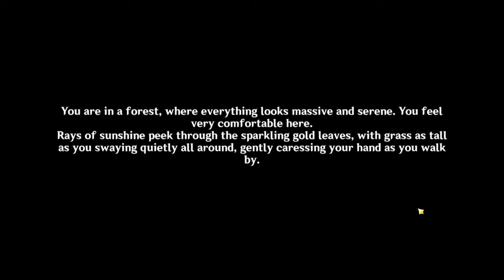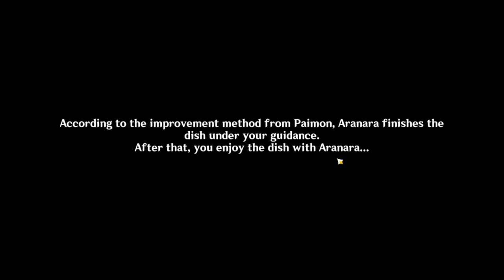Talk About Sumeru Science- | Genshin Road To Ar60 [ Part 55 ]